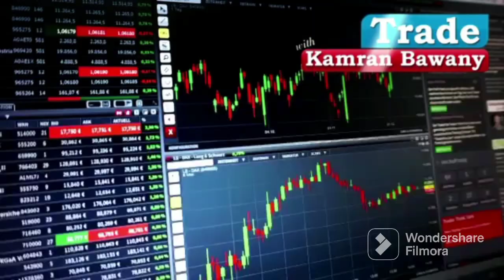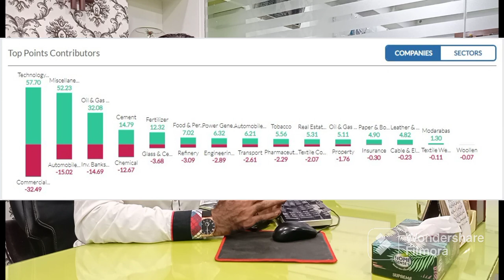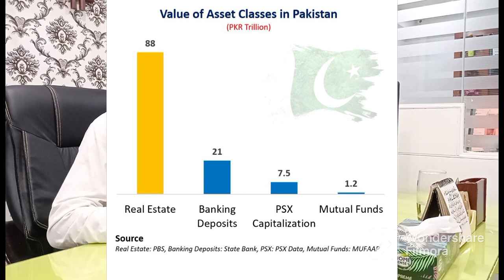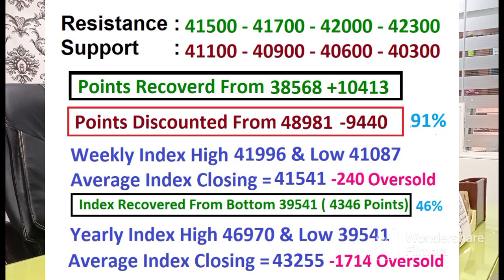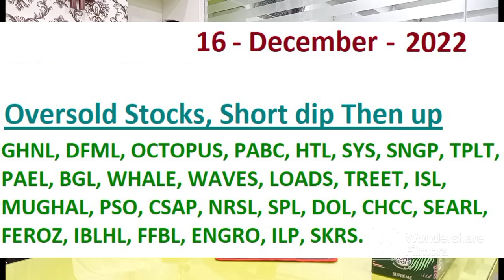PSX View For Monday 19 December 2022 |سیاسی مفاہمت، گیم چینج ہو سکتی ہے۔ |Blue Chip Stocks|Oil|Gold